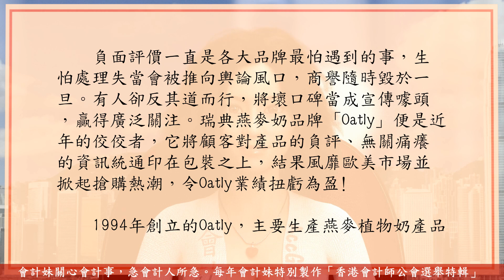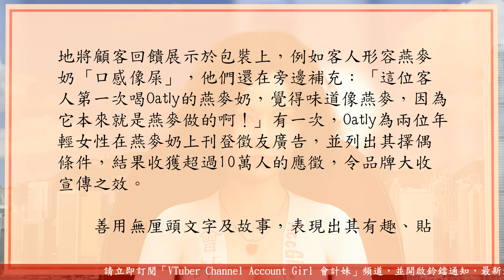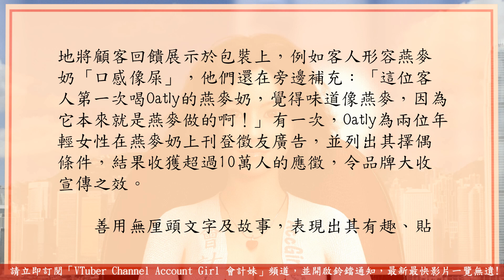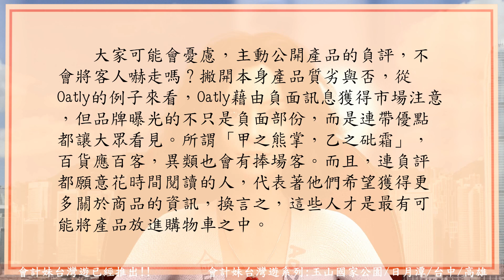[7.5分鐘 散裝一蚊CPD]無厘頭包裝成賣點 燕麥奶OATLY靠負評彈起 —— 會計妹新聞Account Girl News：創業新聞（2021/1/21）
會計妹新聞Account Girl News，每星期為大家回顧一周經濟大事和焦點會計新聞，還有探討創業營商之道的創業新聞，為大家多角度呈現創業專題。2021/1/21
[一蚊CPD 計劃] [散裝CPD系列]
「VTuber Channel Account Girl 會計妹」提供一蚊CPD證明，有需要的朋友只需填妥有關課堂電子問卷，填妥問卷後請按「提交」鍵即可，我們會有專人為您跟進。

免費註冊成為會計妹「一蚊CPA」計劃會員，請即登入填寫會員申請表：

CPD時間： 7.5 分鐘

註：
1. 所有證書均會以兩小時CPD作為計算單位，累計不足兩小時恕未能發出證書，敬請見諒。
2. 為支持業界持續進修，每次領取證書只需繳付港幣$1象徵式行政費用，會計妹慈善有限公司將資助餘額。

                                                           無厘頭包裝成賣點
                                                     燕麥奶OATLY靠負評彈起

        負面評價一直是各大品牌最怕遇到的事，生怕處理失當會被推向輿論風口，商譽隨時毀於一旦。有人卻反其道而行，將壞口碑當成宣傳噱頭，贏得廣泛關注。瑞典燕麥奶品牌「Oatly」便是近年的佼佼者，它將顧客對產品的負評、無關痛癢的資訊統通印在包裝之上，結果風靡歐美市場並掀起搶購熱潮，令Oatly業績扭虧為盈﹗

        1994年創立的Oatly，主要生產燕麥植物奶產品，其招牌產品燕麥奶更是針對素食者、牛奶過敏人士以及乳糖不耐症患者而設。然而近年Oatly的廣告不再強調產品的營養價值。這是品牌CEO Toni Petersson的市場策略。比起硬銷產品，Toni更注重向顧客傳遞品牌的價值。

        2012年Toni入主Oatly，着手革新品牌的形象與定位。他委任John Schoolcraft擔任創意總監，二人聯手將Oatly從傳統的燕麥奶製造商，轉型成為講究生活風格的品牌。改革的第一步，就是重塑燕麥奶的包裝，改用卡通化的設計，並刪去他們認為無聊的「燕麥」字眼，再在盒子每一面加上詼諧的內容。至於營養成份表，他們則幽默地寫上「無聊，但很重要」的字句。

        Toni與John將Oatly的包裝盒變得充滿玩味與歡樂感，更讓它變成可以傳達訊息的平台。他們大方地將顧客回饋展示於包裝上，例如客人形容燕麥奶「口感像屎」，他們還在旁邊補充：「這位客人第一次喝Oatly的燕麥奶，覺得味道像燕麥，因為它本來就是燕麥做的啊！」有一次，Oatly為兩位年輕女性在燕麥奶上刊登徵友廣告，並列出其擇偶條件，結果收獲超過10萬人的應徵，令品牌大收宣傳之效。

        善用無厘頭文字及故事，表現出其有趣、貼心的一面，讓Oatly有別於市場上其他植物奶飲品，在競爭激烈的超市貨架上脫穎而出。人們越是願意將Oatly拿在手中閱讀這些與消費無關的內容，Oatly便越有機會觸及到更多的潛在消費者。Toni的創意營銷策略，讓Oatly的定位從「牛奶替代品」上升至一個具有獨特個性的品牌，刺激產品銷量翻倍，一年後Oatly便錄得超過2.16億美元收入，成功走出虧損窘境。

        大家可能會憂慮，主動公開產品的負評，不會將客人嚇走嗎？撇開本身產品質劣與否，從Oatly的例子來看，Oatly藉由負面訊息獲得市場注意，但品牌曝光的不只是負面部份，而是連帶優點都讓大眾看見。所謂「甲之熊掌，乙之砒霜」，百貨應百客，異類也會有捧場客。而且，連負評都願意花時間閱讀的人，代表著他們希望獲得更多關於商品的資訊，換言之，這些人才是最有可能將產品放進購物車之中。